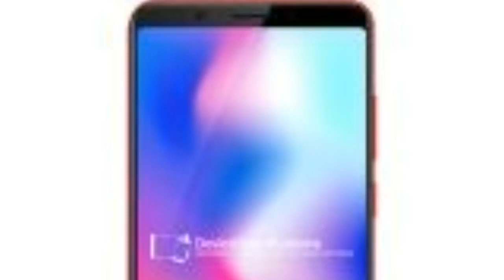vivo y73 | specs and price | urdu hindi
Vivo Y73  (3GB RAM, 32GB Storage, 3360mAH Battery) Full Specifications & Price!VIVO Y73 - Specs,Price and India Launch Date leaked🔥🔥 | vivo y73 all specification and price of vivo y73